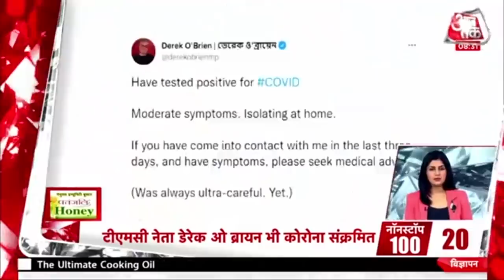Hindi News Live: देश-दुनिया की इस वक्त की 100 बड़ी खबरें I Latest News I Top 100 I Dec 29, 2021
Aaj Ki Taaja Khabar: देश में Corona की तीसरी लहर का असर दिखने लगा है. Delhi-Mumbai में Corona के नए मामलों में जबरदस्त उछाल देखने को मिल रहा है.Delhi में 24 घंटे में 496 नए मामले हैं जिसमें से 165 में Omicron Variant पाया गया. Corona के बढ़ते खतरे को देखते हुए DDMA की बैठक होगी जिसमें LG और CM शामिल होंगे.